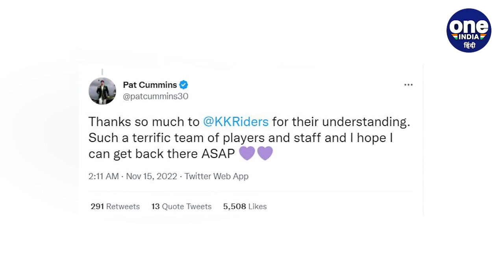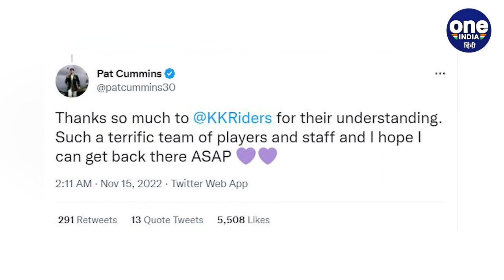IPL 2023: KKR को लगा बड़ा झटका, दिग्गज खिलाड़ी ने खेलने से किया इंकार | वनइंडिया हिंदी *Cricket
आईपीएल 2023 ( IPL 2023 ) के सीजन को लेकर खेल बाजार गर्म है. हर रोज खिलाड़ियों की ट्रेडिंग से जुड़ी खबरे सामने आ रही है. लेकिन इसी के बीच कोलकाता नाईट राइडर्स ( Kolkata Night Riders ) को बड़ा झटका लगा है क्योंकि केकेआर ( KKR ) के दिग्गज तेज गेंदबाज ने अगले सीजन में भाग लेने से इंकार कर दिया है. जिसका कारण गेंदबाज ने अंतरराष्ट्रीय क्रिकेट को बताया है.

ipl 2023, ipl 2023 retained players list, ipl 2023 auction date, ipl 2023 all team squad, ipl 2023 auction, ipl 2023 news, ipl 2023 trade window, ipl 2023 trade players, ipl 2023 released players, pat cummins fastest fifty in ipl, pat cummins fastest fifty in ipl 2022, ipl 2022 final match highlights, ipl 2021 final match highlights, Oneindia Sports, Oneindia Hindi, वनइंडिया हिंदी, वनइंडिया स्पोर्ट्स